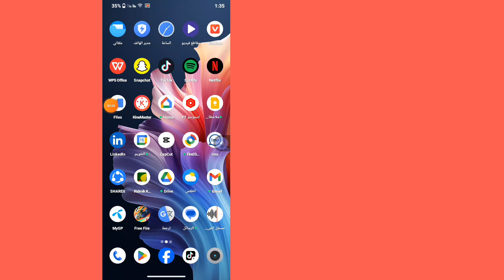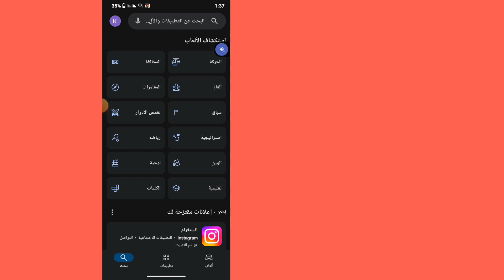موعد انتهاء صيانة سيرفر eFootball™ 2024 Mobile اليوم !! موعد انتهاء صيانة سيرفر Pes اليوم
اليوم سأعرض لك كيفية إصلاح "Server Maintenance Underway" في eFootball 2024 | Server Maintenance Underway. شاهد هذا الفيديو لمعرفة كيفية إصلاح "Server Maintenance Underway" في eFootball 2024 | Server Maintenance Underway

تعرف على كيفية إصلاح "Server Maintenance Underway" في eFootball 2024 | Server Maintenance Underway

شكرًا لك على المشاهدة